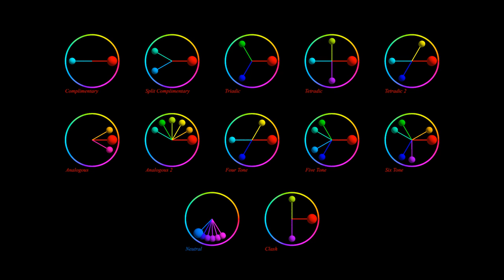Color Schemes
A quick exploration of a fariety of standard color schemes using HSL